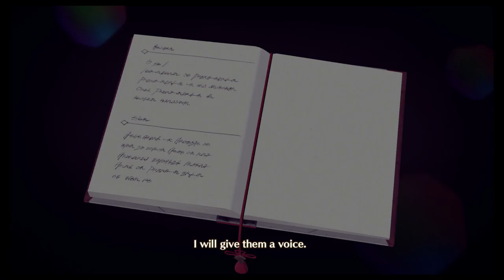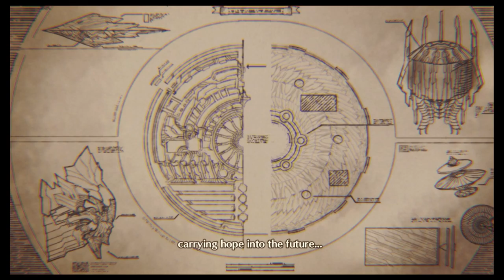Let's Play Xenoblade Chronicles 3: Episode 34: Fetch Quest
So looooong